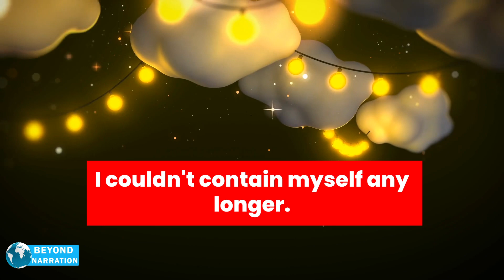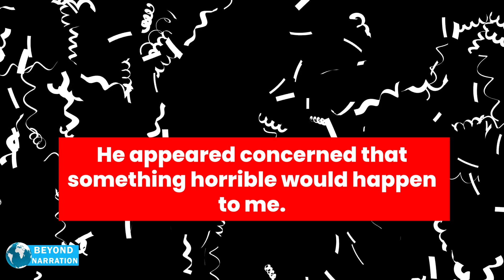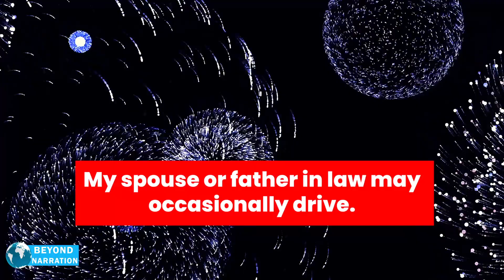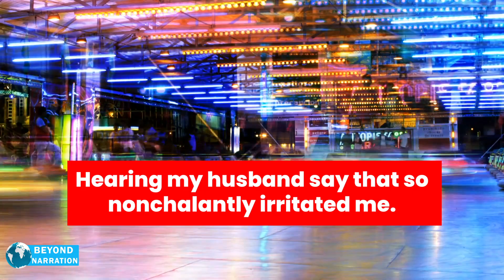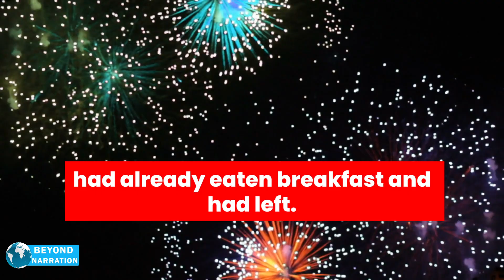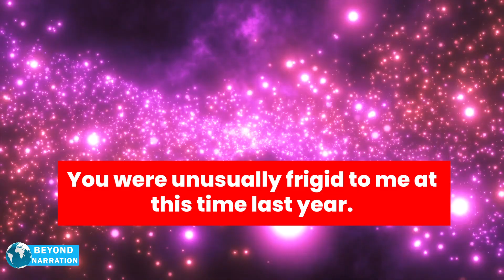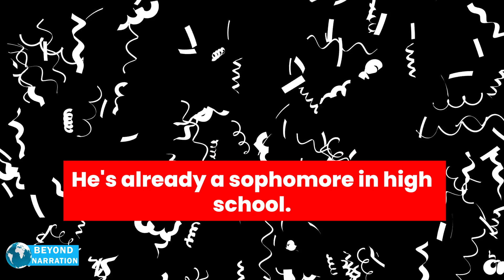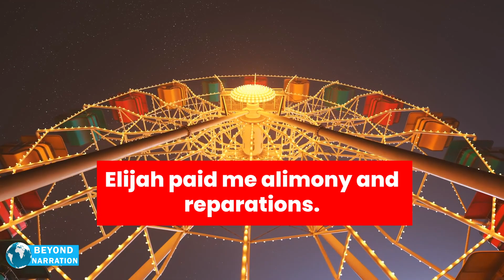I Was Forgotten At A Spa Resort By My In-Laws I Had The Time Of My Life And They Didn’t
Join me on this hilarious adventure as I share my experience of being forgotten at a spa resort by my in-laws. Despite their mistake, I had the time of my life and they were the ones missing out! From spa treatments to poolside cocktails, find out how I made the most out of this unexpected solo trip.